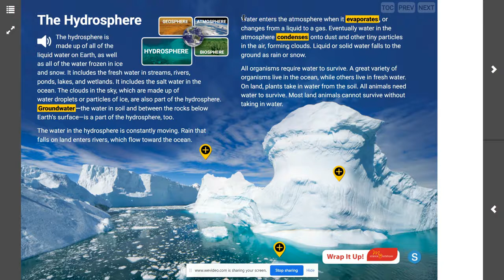They Hydrosphere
Science and/or Social Studies content to help support students' learning.  The content is most specifically useful to the 4th and 5th-grade students of Fargo Public Schools, but can be used to help support the learning of all students.